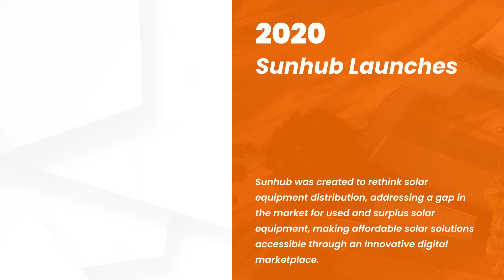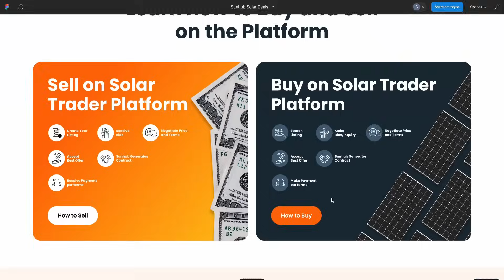The Journey of Solar Innovation: How It All Started and Where It’s Headed | Sunhub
Take a deep dive into the inspiring journey behind Sunhub’s rise in solar innovation. From its early vision to pioneering the Solar Trader Platform, this video highlights the mission, challenges, and milestones that shaped a new future for clean energy trade.